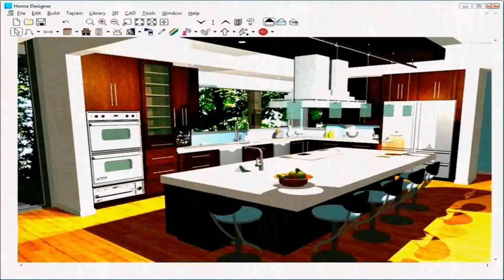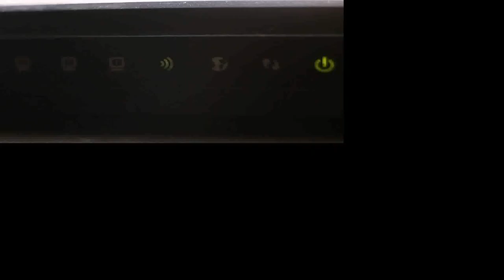Free Patio Design Ideas (see description)